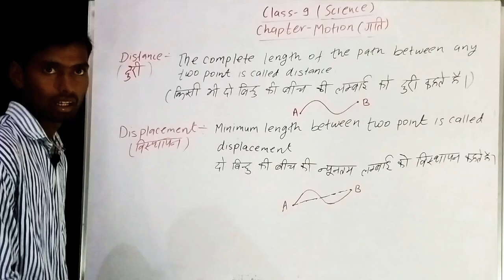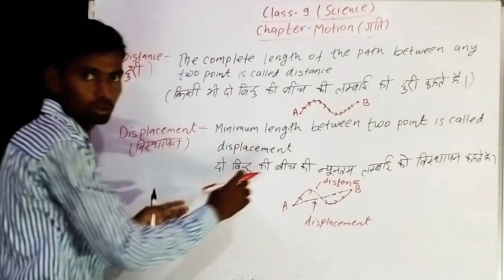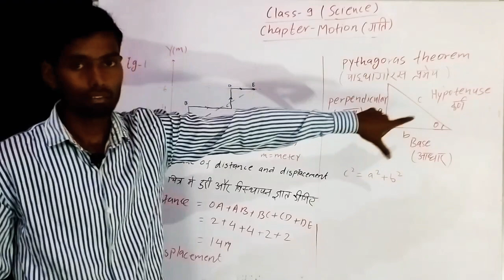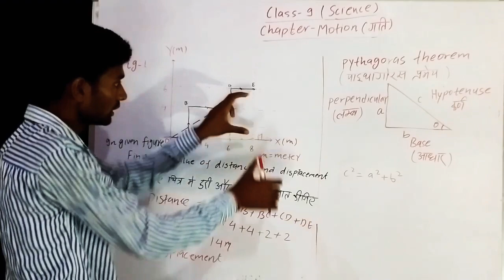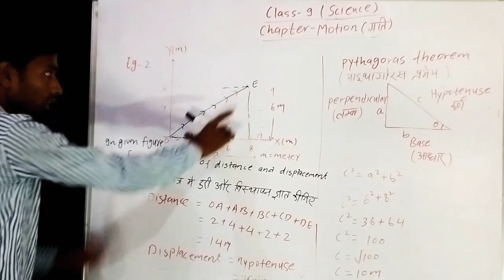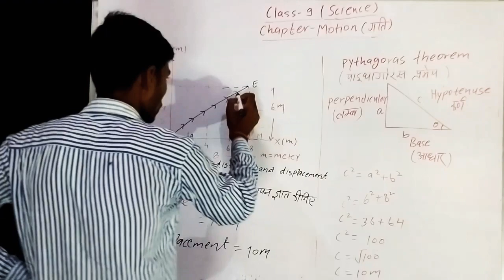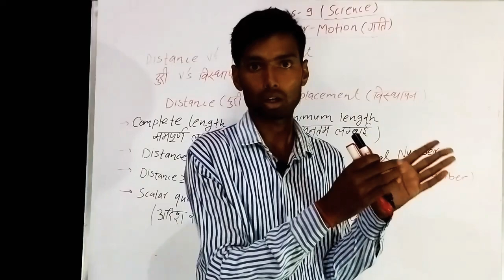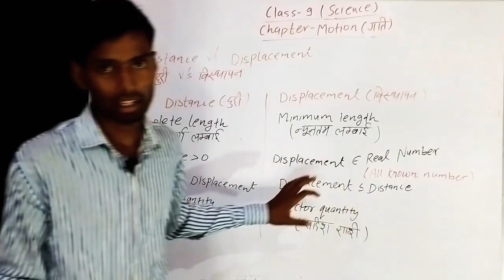Distance and displacement,class 9 Science, Chapter÷Motion |2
In this video we will discuss class 9th (Science) Motion
Topics Distance and Displacement in full details
what is displacement
what is distance
# different between distance and displacement
Displacement v/s distance
displacement kya hai?
distance kya hai?
displacement kya hota hai,distance aur displacement me aantar,
distance kya hota hai,
class 9th displacement & distance

# Easy study hub